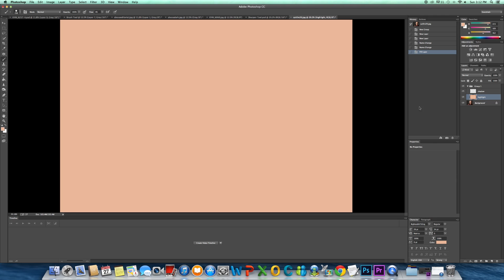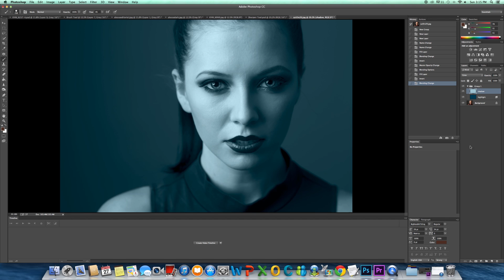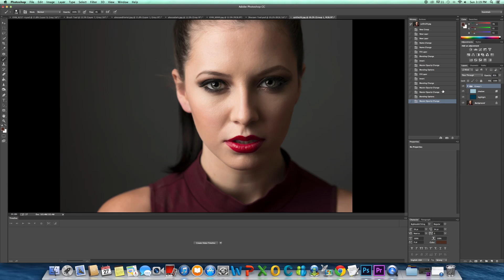Removing Color Cast in Photoshop | LightShapers Magazine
This tutorial shows you how to remove color cast you often get in your images from not properly white balancing a photo or that might have been created during your editing process.